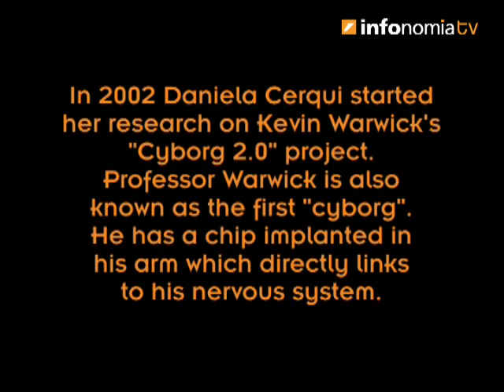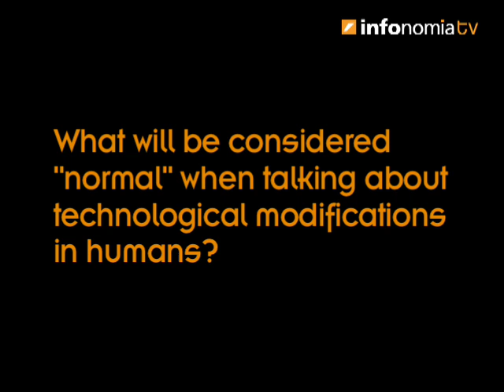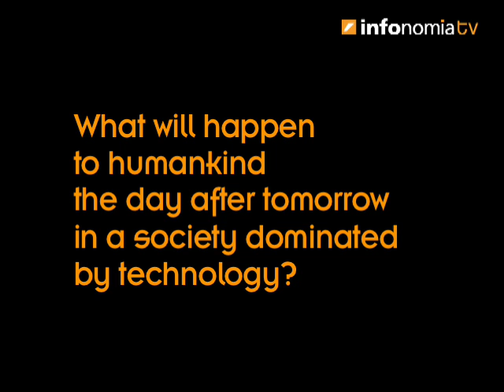Daniela Cerqui, Cyborg anthropology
How far is it from Prozac to cyborgs?

Daniela Cerqui is a social and cultural anthropologist at the University of Lausanne and explores the edges of "posthuman" society, a society marked by human and computer hybridisation. We talk to her about the definition of "normality" in a technology-centred world, chip implants and the future of human evolution. Daniela Cerqui is also know for following and studying Kevin Warwick's life as a cyborg from an anthropological point of view.